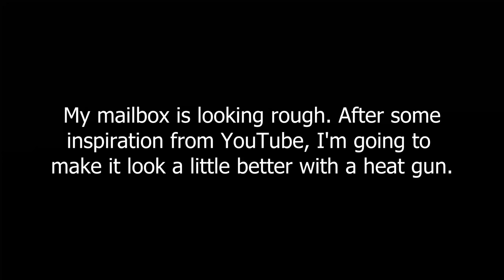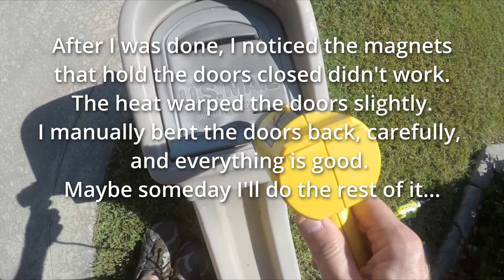Restore Old Mailbox With Heat Gun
The old mailbox is looking rough after 20 years of blazing heat, hurricanes, and one time getting knocked over by a garbage truck. I saw someone restoring old lawn furniture with a propane torch on YouTube and decided to give it a try.
 I immediately ran out of propane.
 Ok, I have a heat gun, let me give that a try.